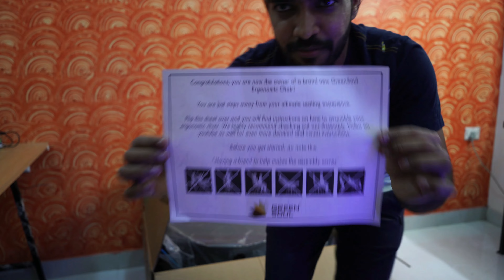My New Gaming chair 😍 Unboxing | Greensoul Monster Ultimate Gaming Chair | Branded Guru | 2021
So, Finally after giving so much pain to my back I purchased MY FIRST GAMING CHAIR - Green Soul Monster Ultimate Unboxing and Assembly Guide.